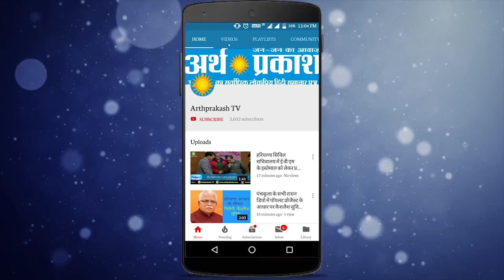Corona को लेकर चंडीगढ़ प्रशासक के सलाहकार ने बताये सुरक्षा के क्या है इंतज़ाम देखें